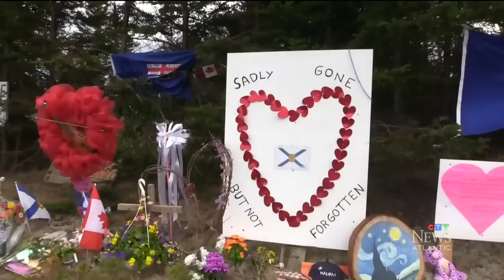Outburst of anger from family at N.S. mass shooting inquiry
The Mountie responsible for sharing information with families in the Nova Scotia mass shooting faced angry accusations from the husband of a victim, forcing a brief adjournment of the public inquiry into the killings.